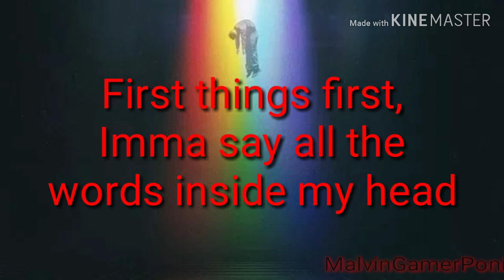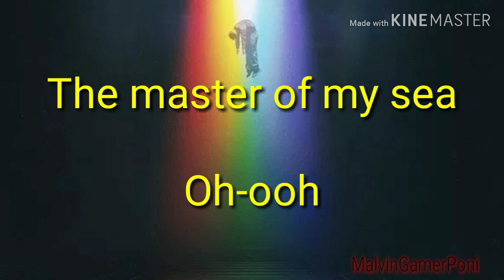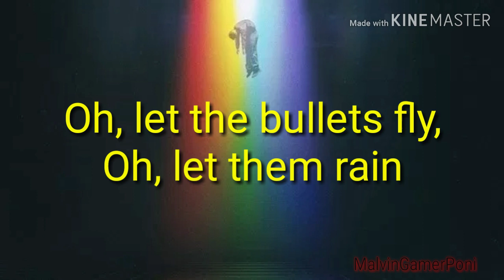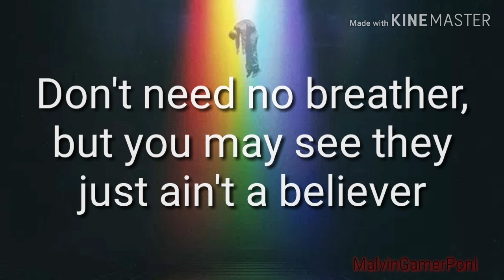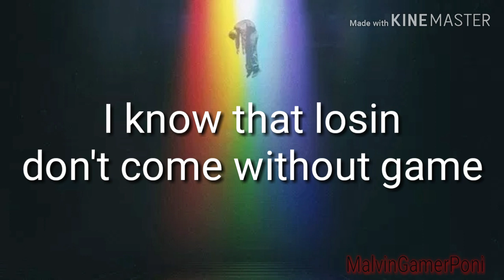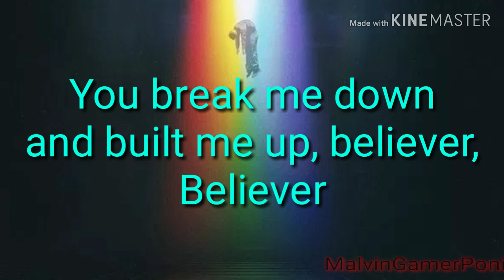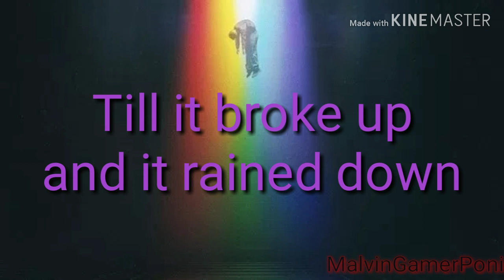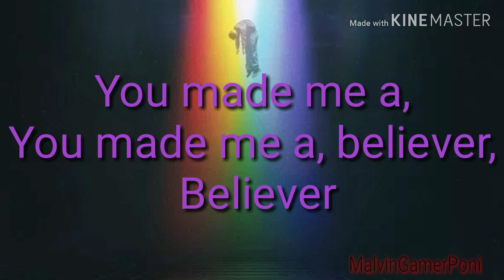Believer Lyrics (Imagine Dragons ft Lil Wayne)